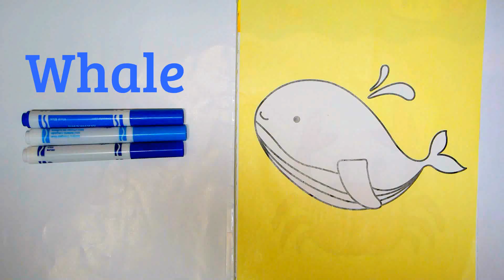Sea Animals Coloring